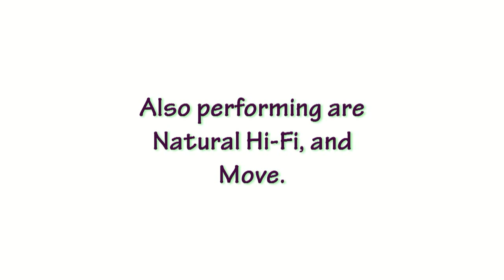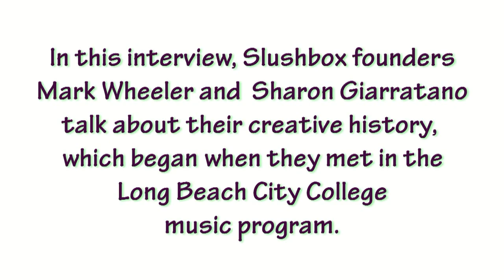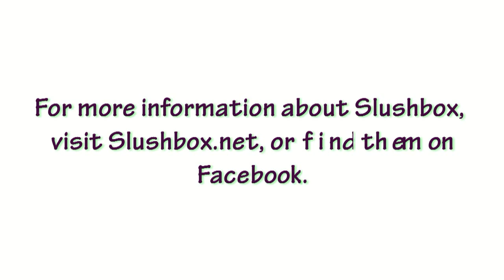The Storied History of Slushbox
Tonight, local band Slushbox is performing at Fingerprints Music as part of an opening night reception for Wake Up, an exhibition of photographs by Jim Coke. The photos were taken of The Doors during a performance in 1967, just before their song Light My Fire rocketed them to stardom. The exhibition, and the recently installed mural, Flying Morrison, are all in celebration of Jim Morrison's 70th birthday.

Slushbox will be performing with the celebrated poet Michael C. Ford, who is a contemporary and long time friend of The Doors. Also performing are Natural Hi-Fi and MOVE.

In this rather epic video interview, Slushbox co-founders Mark Wheeler and Sharon Giarratano talk about the significance of the Sound Recording and Music Production programs at Long Beach City College, and their storied history in a series of band incarnations, including S&M and 3Sum. They also talk about their two trips to Bulgaria, and Sharon's musical roots in New Orleans.

Check out a video interview Sharon did with Jim Coke about a previous exhibition of his work:

To learn more about Slushbox, visit Slushbox.net

Find all kinds of on-line resources for Natural Hi-Fi via their website

Connect with MOVE via facebook

To stay up to date on all the goings on at Fingerprings, 'like' their facebook page